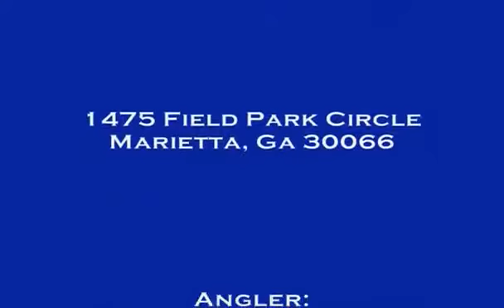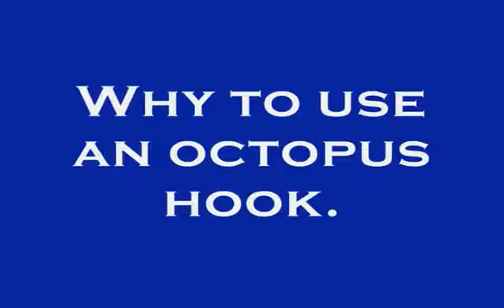How to Remove a Hook from a Gut Hooked Bass by 1Rod1ReelFishing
Hook extraction starts at 1:00 Additional tips - For smaller bass or treble hook baits, you'll probably need to flatten down the barb with pliers then you may have to .

The reason I use an octopus hook. This video was taken using my mini key chain camera (DV 808) at The Dugout. Gamakatsu #4.

This video from the Texas Freshwater Fisheries Center shows you how to remove hooks that get caught deep in a fish's esophagus or stomach.

While shooting a Kayak Bassin TV episode, Chris Coufal embeds a treble hook deep in his hand, which provided Chad Hoover with a great opportunity to .